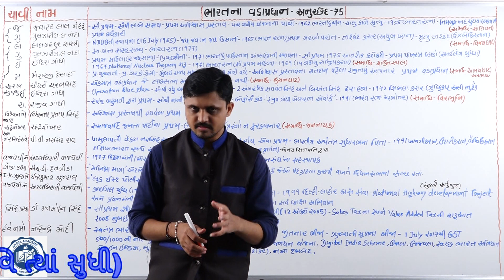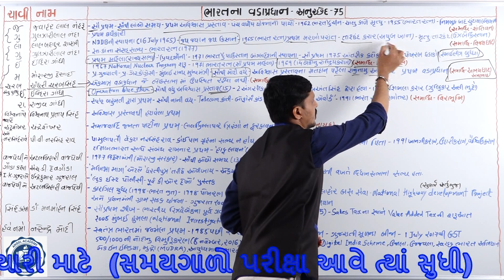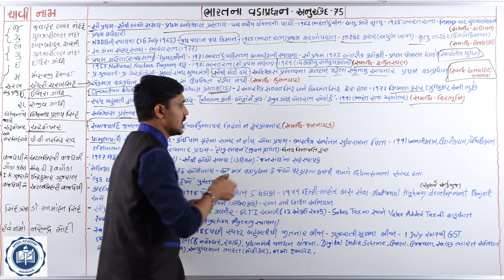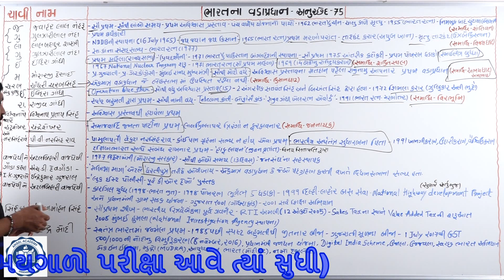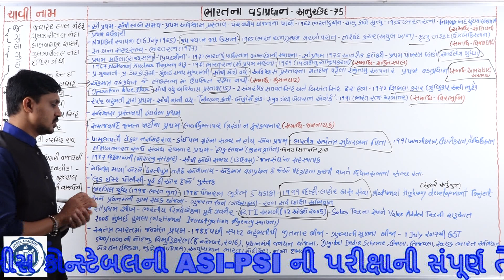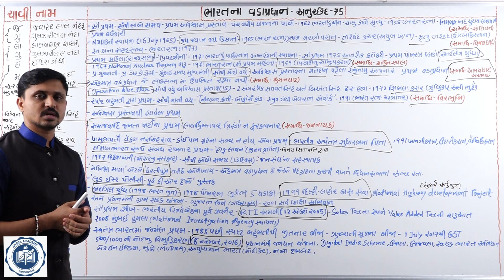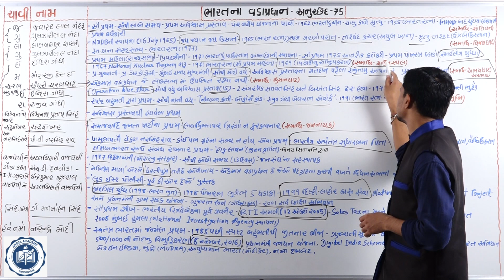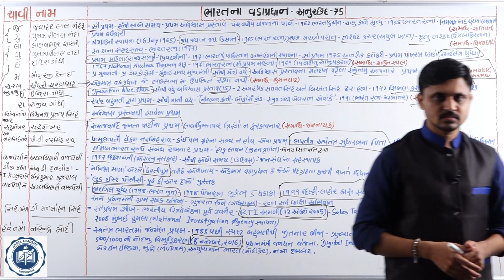PRIME MINISTER OF INDIA : TO THE POINT FOR ALL EXAM Part - 2 ANGEL ACADEMY BY 'SAMRAT' SAMAT GADHAVI